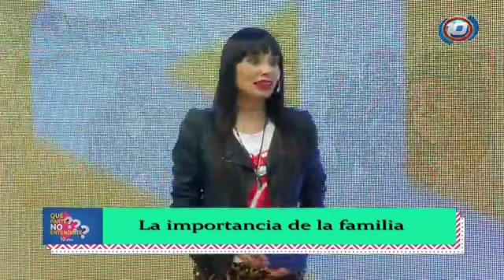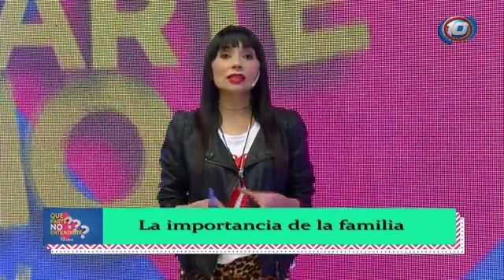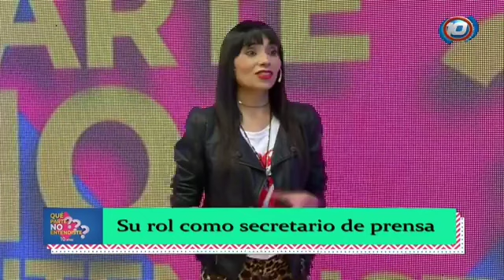Vitín Lamberto, del periodismo a la actividad política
Víctor Lamberto, actual secretario de Prensa y Comunicación de la Provincia nos contó sobre su familia, sus pasatiempos, su pasión por el periodismo y la decisión de involucrarse en política.